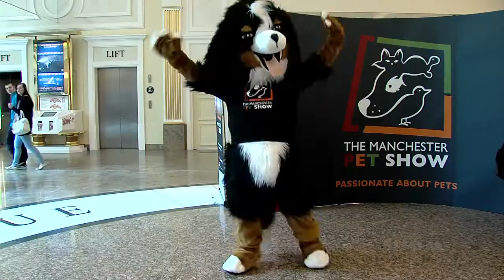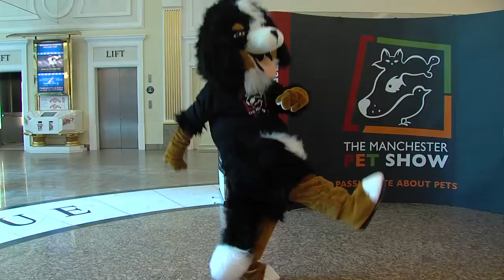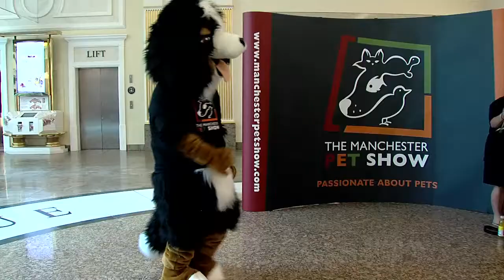Meet Bella! The Manchester Pet Show Mascot makes her first public appearance at The Trafford Centre.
Bella, the new The Manchester Pet Show mascot gets to meet everyone at The Trafford Centre Manchester.
For more information on this fantastic family day out have a look at our website. There's something for every pet lover from dogs and cats to Leopard geckos and parakeets with tickets starting at just £9!
The Manchester Pet Show is at Eventcity Manchester on the 7th and 8th of September 2013, full of advice and information, animal displays and educational talks, children's entertainment and lots of hands on fun with some amazing species!